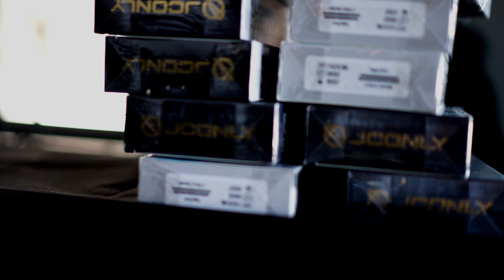JCONLY VETAR cartridges review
Camera 1
Camera 2
Camera 3